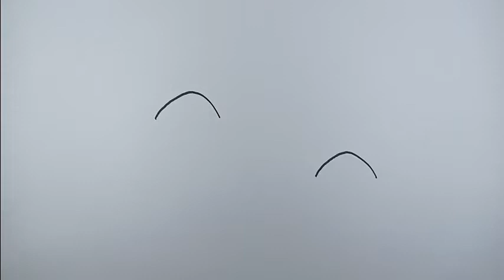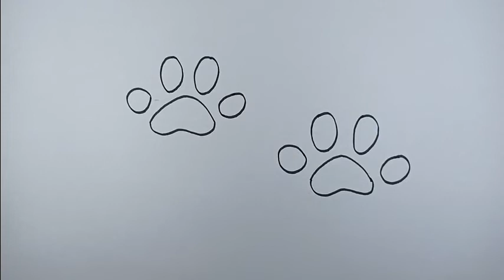How to draw a cat paw print step by step simple step | Simple Drawings